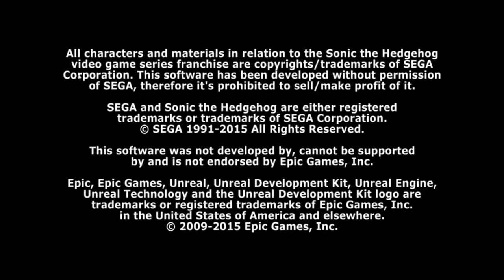✪ Sonic in Green Hill Paradise - Gameplay Showcase ✪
===Other Information===